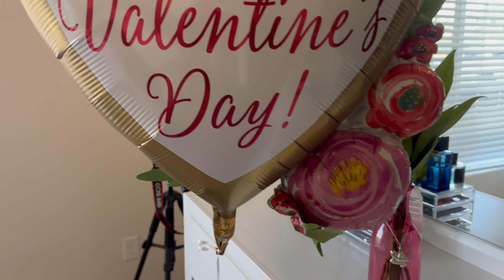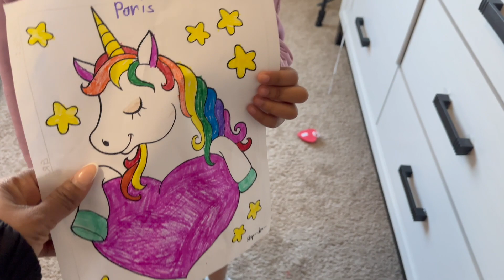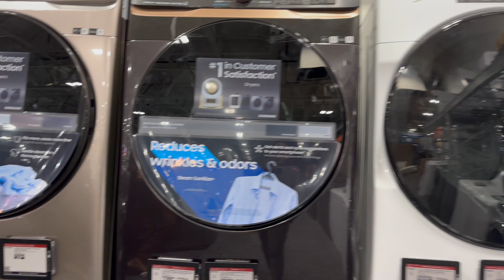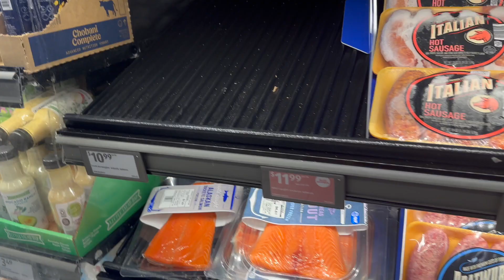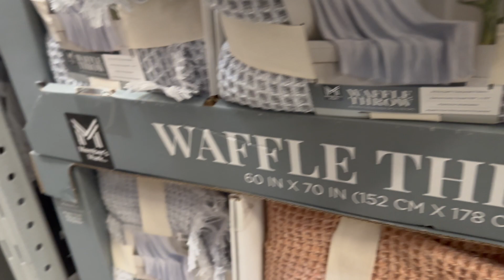Teacher Living in Savannah Georgia | Days in My Life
I give God all the credits.

FAQ *I am Jamaican
*Freelance makeup Artist
*Married with two children